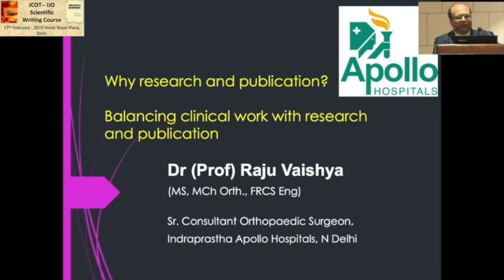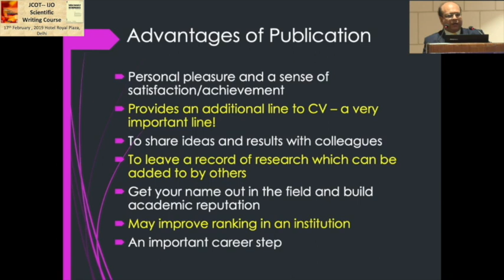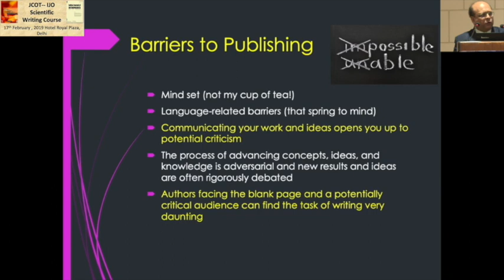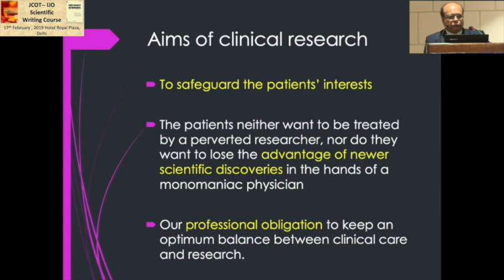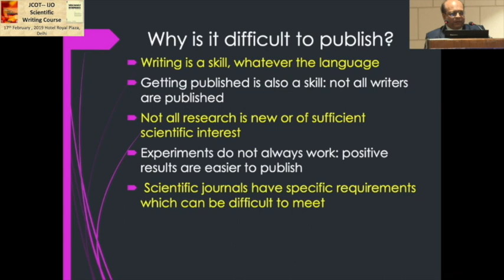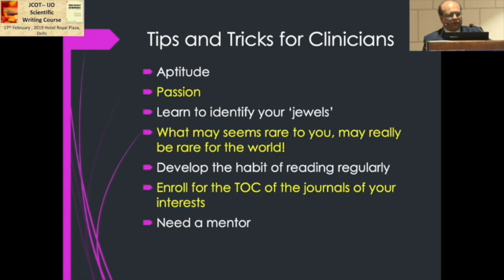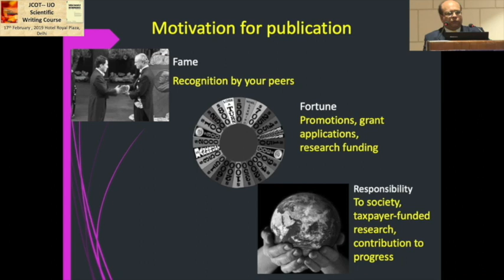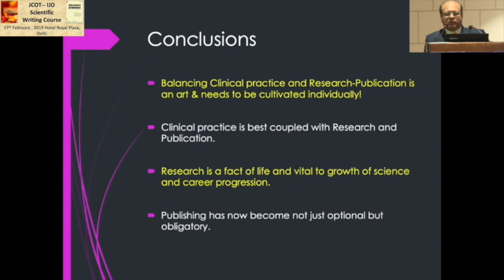Dr Raju Vaishya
Balancing work & Research